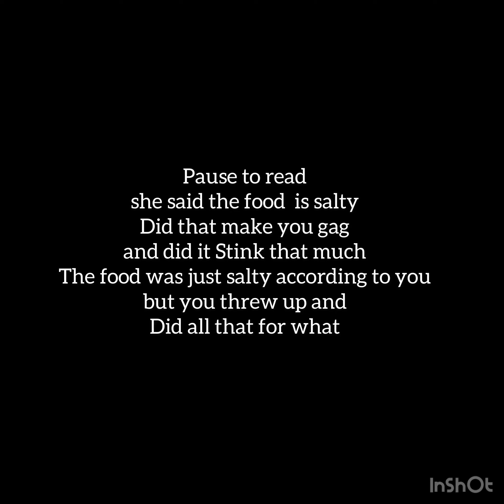This why the d’amelios are canceled + James Charles scolding Charlie and Dixie